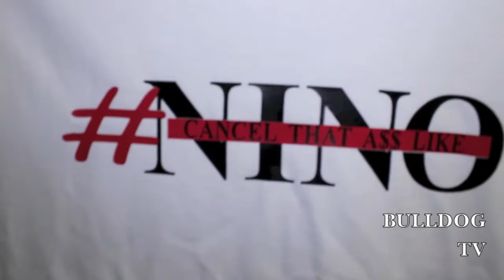GME (GLORY MONEY ENT)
IN THE STREETS AND IN THE STUDIO FOR A LISTENING PARTY….